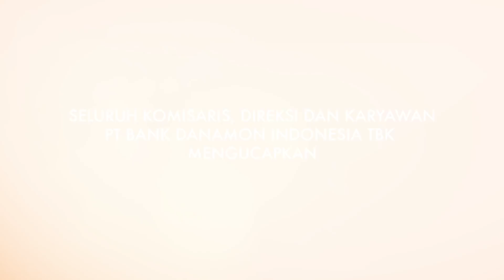Selamat Natal & Tahun Baru 2018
Merintis Awal.
Menghias Suka Cita.